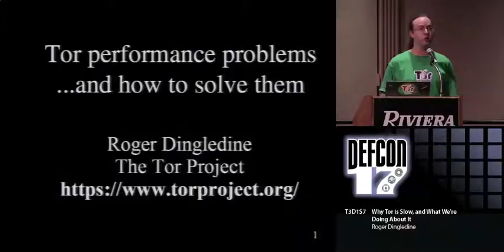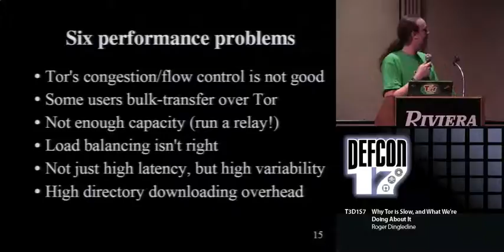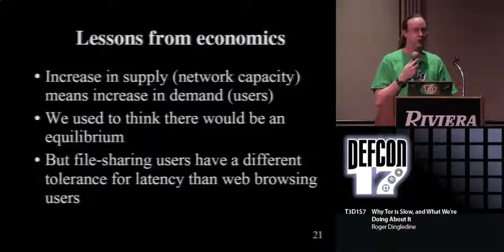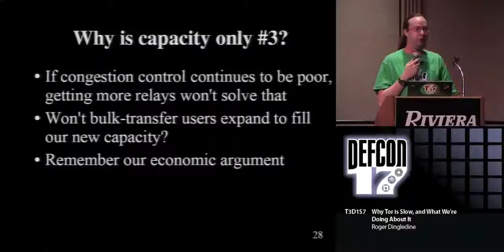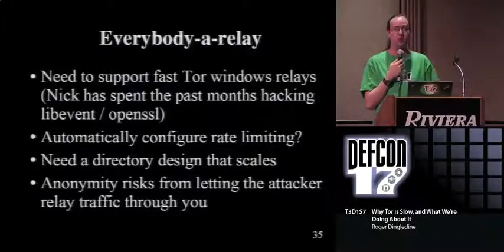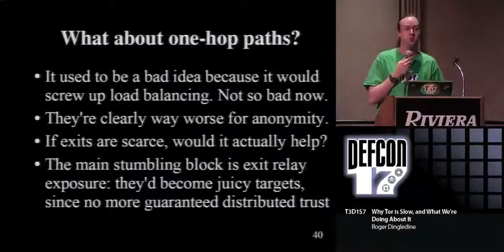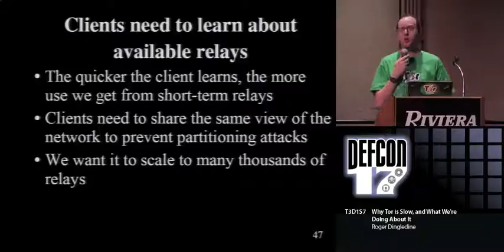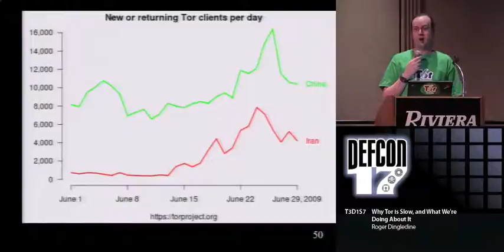DEF CON 17 Hacking Conference Presentation By Roger Dingledi